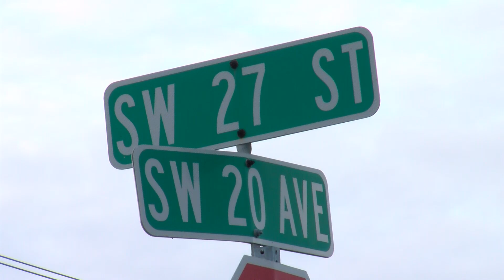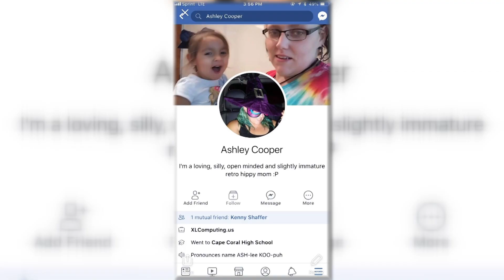11-03-18 - Joseph Ojo - Cape Coral Car Theft AS AIRED